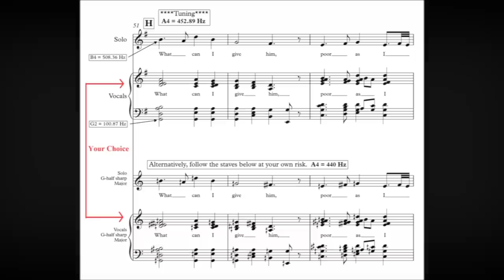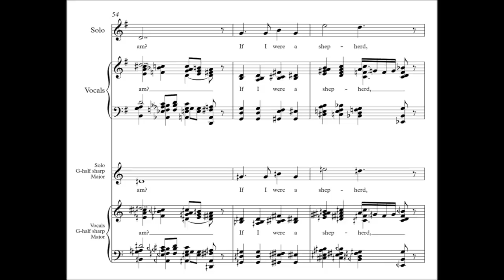June Lee Interview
This is my interview with June Lee. It's the first time we have ever met, and we had a blast together. Listen as we discuss Jacob Collier, harmony, composition, perfect pitch, and play and sing with each other. I hope you have as much fun listening as we had making this for you.

Recorded using:
Earthworks SV33 Vocal Condenser Mic
AKG P220 Vocal Condenser Mic
Earthworks PM440 Piano Mic
Presonus StudioLive AR8 Mixer
Samsung S8 (my camera was in the shop)
Polaroid Cube